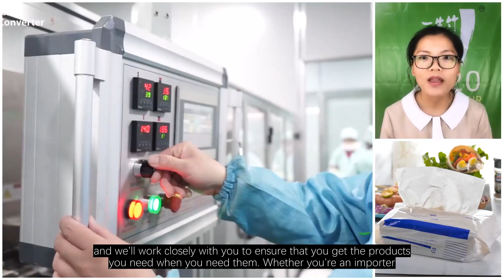Wholesale Kitchen Paper Roll from Tangstyle Group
you're looking for a reliable supplier of wholesale kitchen paper roll, look no further than Tangstyle Group. With over 35 years of experience in the industry, we are a leading producer of high-quality kitchen paper roll, serving clients all over the world.Established in 1988, Tangstyle Group has grown to become one of the largest producers of jumbo rolls, with 26 production lines and over 150 employees. Our production capacity and scale allow us to offer our clients a wide range of options when it comes to kitchen paper roll, including custom sizes and packaging options.We are proud to supply some of the biggest names in the food and beverage industry, including Cisco, Starbucks, McDonald's, and Japan Skylark International Catering Group. Our clients trust us to provide them with the high-quality products they need to ensure the success of their businesses.At Tangstyle Group, we are committed to using only the highest-quality materials in our products. Our kitchen paper roll is made from food-grade paper that is designed to keep your products fresh and protected. We use a special coating that prevents grease and other liquids from seeping through, ensuring that your products look and taste their best.But we don't just offer high-quality products - we also provide exceptional customer service. Our team is dedicated to helping your business succeed, and we'll work closely with you to ensure that you get the products you need when you need them. Whether you're an importer, a wholesaler, or a brand, Tangstyle Group is here to help.So if you're looking for a reliable supplier of wholesale kitchen paper roll, look no further than Tangstyle Group. to learn more about our products and services.